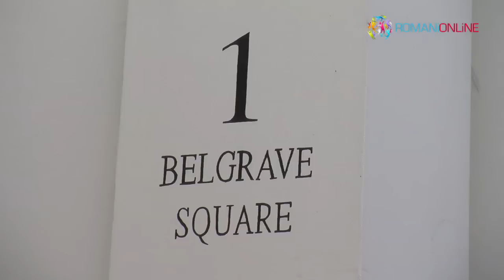Principele Radu si Principesa Margareta despre Nunta Regala - Londra, 28 Aprilie 2011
Romanii au avut proprii ambasadori la ceremonia de la Westminister Abbey: membrii casei regale a Romaniei.